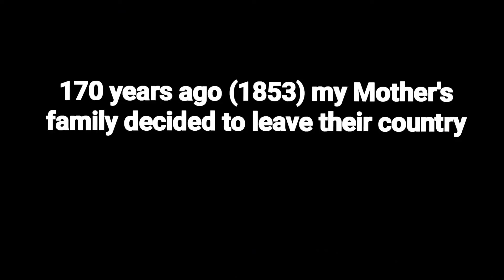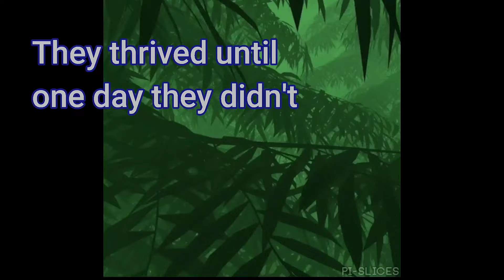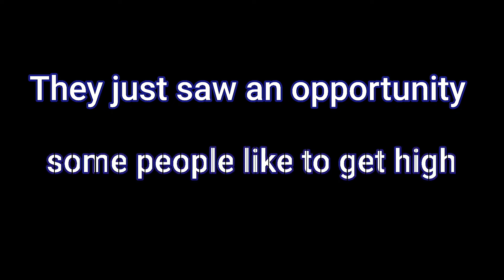One Family's Story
Right or Wrong. My Mother's side of the family did what they felt they had to do.

Fotoplay
Splice
Zedge
Uppbeat
Giphy

And from the ebook, "How not to get Monetized on Youtube"       not even trying so there!